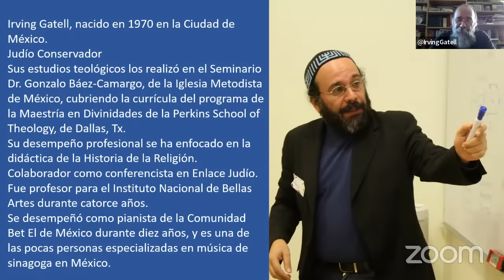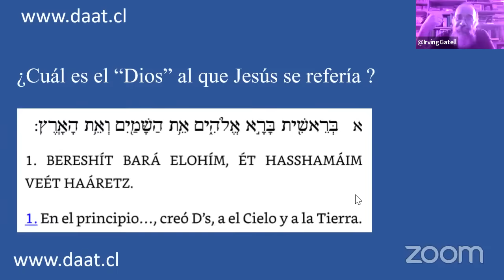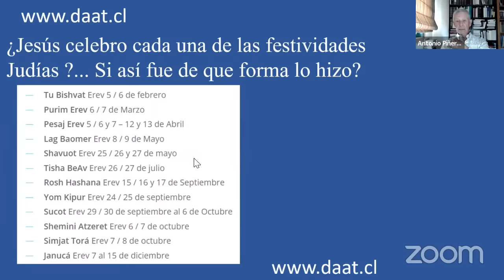Debate: ¿Qué hacia o practicaba el Jesús Histórico? con Antonio Piñero e Irving Gattel